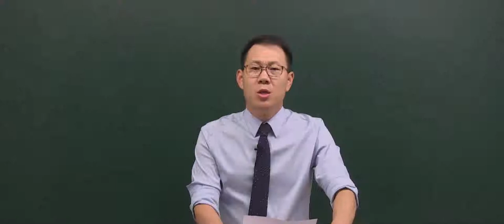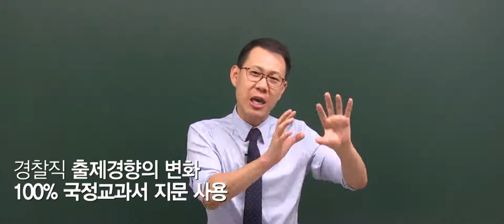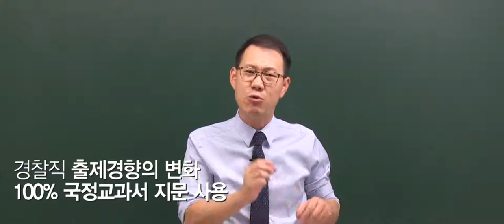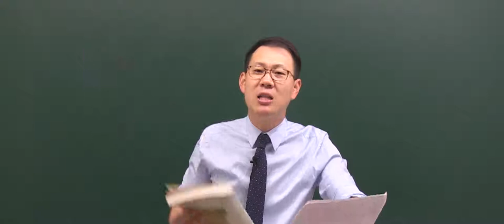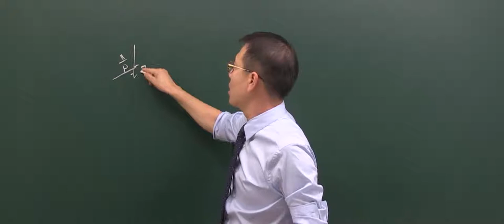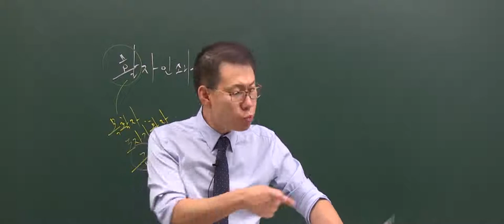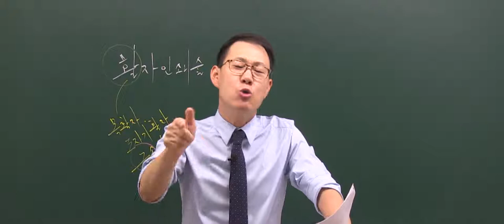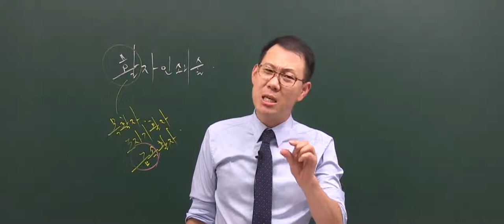201408 공무원 한국사 경찰직 2차 총평 및 해설강의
2014년 8월에 시행된 경찰직 2차 한국사 총평 및 해설강의 입니다.